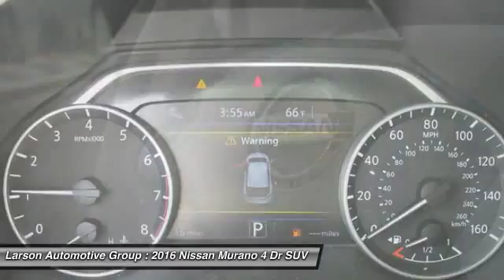2016 Nissan Murano Puyallup WA 116402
2016 Nissan Murano SL

2001 N. Meridian

MSRP $43,970 + $399 Anti-theft - $2,522 Larson Discount - Nissan NMAC Customer Lease Cash - $700.  With a major 2015 redesign, the Nissan Murano gets striking new looks and a much-improved interior. A sweeping hood ties to a roofline that &#34;floats&#34; over a very small, third side window in the pillar. The tailgate is sharply raked and highly sculpted, with a long trailing roof spoiler at its top. Inside, it&#39;s all about comfort and luxury, with a long console that extends past the front seats to offer rear passengers their own charging options.